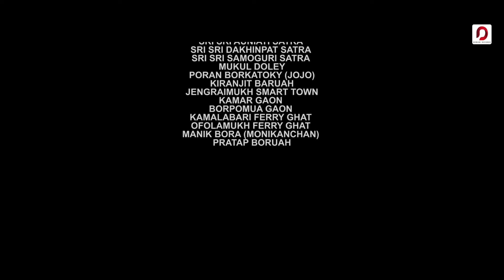Majuli Music Festival (Official Theme Song) | Bibhuti Gogoi Feat. Kingshuk Moran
♬ AUDIO CREDITS ♬

Song - Majuli Music Festival
Singer - Kingshuk Moran
Folk Vocals - Pompi Gogoi, Binod Bio Pegu
Composition - Bibhuti Gogoi
Lyrics - Din Chengfa Boruah
Music Production & Sound Design - Bibhuti Gogoi, Ishan Das
Mix & Mastered by - Utpal Sharma (Studio Hertz, Mumbai)
Guitars - Ishan Das
Flute - Bhaskar Kalita
Khol - Pankaj Bora
Recorded by - Partha Pratim Das, Udipta Gogoi
Recorded at - Euphony Studio, Mumbai. Zero DB, Guwahati

▣ VIDEO CREDITS ▣

Directed & Edited by - Sanjeev Borthakur
Produced by - Mukul Doley, Kingshuk Moran
Cast - Hemlata Saikia (Grand Mother), Partha Narah & Preetimoni Doley (Couple On Boat)

Cinematography - Shasanka Saikia
Aerials - Biman Chaodang
Color Grading - Diganta Gogoi
Production Management - Manas Das, Lawrence Doley
Production Design & Publicity - Abinash Bhuyan
Camera Attendant - Mrinal Jyoti Pathak
Post Production - AD Craft Studio
Camera Equipment - Off Road Productions, Guwahati
Satriya Dance Team - Monisha Bhuyan, Gitashree Kalita, Priyanka Boruah, Bhagyashree Borah, Babli Borah, Parismita Borah

Bihu Dance Team - Krisangi Borah, Kuki Borah, Isha Dutta, Pinki Gayan, Pratyasa Priyam Borah, Shibani Saikia, Subasana Hazarika

Special Thanks - Majuli District Administration, Sri Sri Auniati Satra, Sri Sri Dakhinpat Satra, Sri Sri Samoguri Satra, Mukul Doley, Poran Borkatoky (Jojo), Kiranjit Baruah, Jengraimukh Smart Town, Kamar Gaon, Borpomua Gaon, Kamalabari Ferry Ghat, Ofolamukh Ferry Ghat, Manik Bora (Monikanchan), Pratap Boruah

● AVAILABLE ON ●